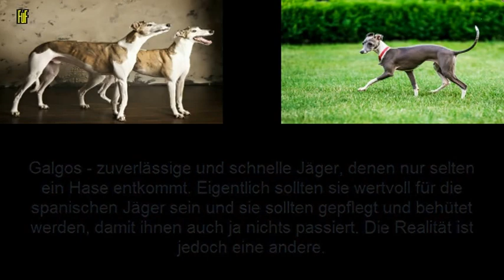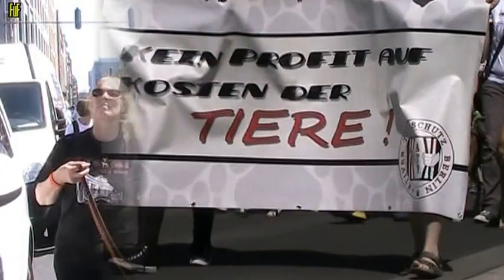Berlin, 7. Mai 2016 - Demo gegen das Leiden der Galgos und anderen Jagdhunde in Spanien